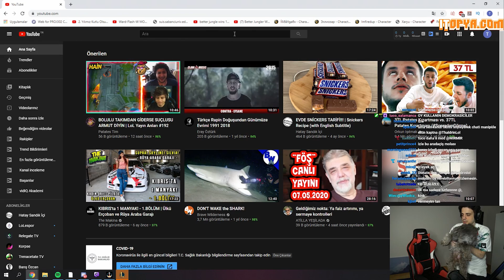YAYINI JOE'YA BIRAKTIM | Thaldrin Moments #6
YAYINI JOE'YA BIRAKTIM | Thaldrin Moments #6 adlı videom yayında!
Rehber gameplay videoları oynanış özetleri thaldrin analiz leri LoL moba maç yayın anları devamı için videoyu beğenmeyi unutmayın 👍  Zil'e tıklayıp bildirimleri açabilirsiniz 🔔